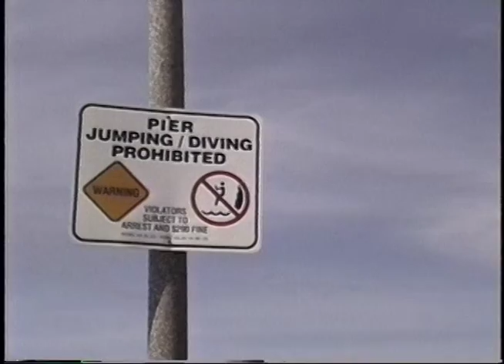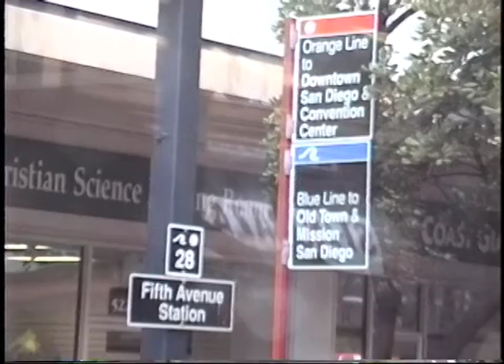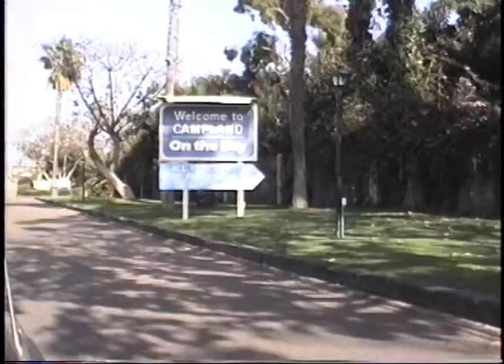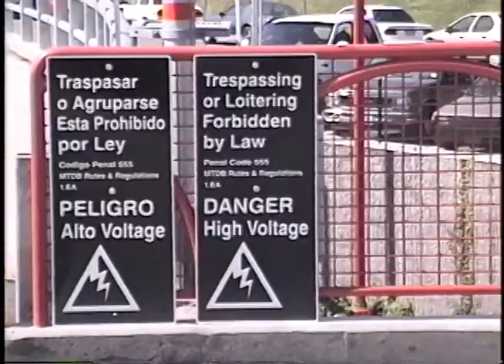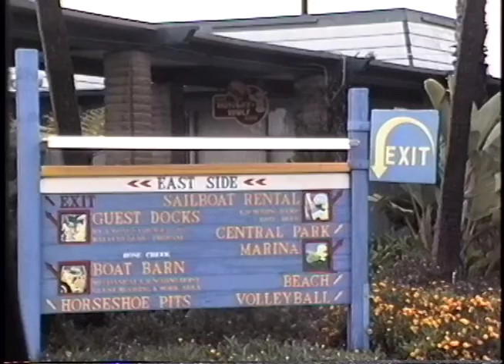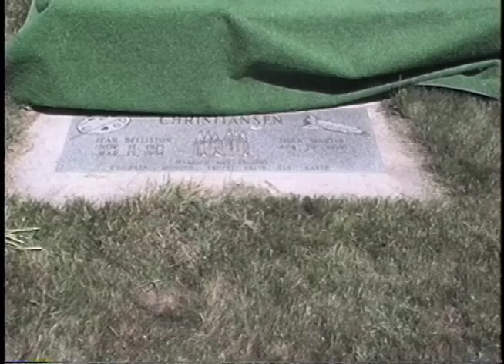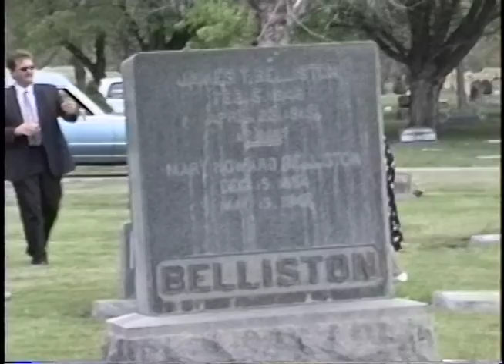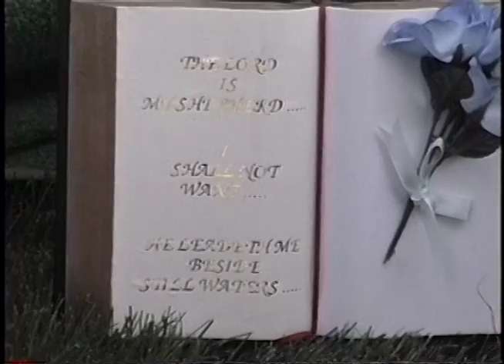Dad's 1999 March to June Tape